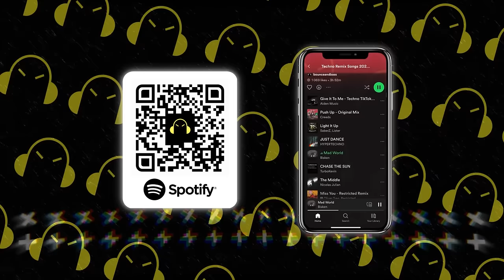EDM Music Mix 2024 🎧 Best Remixes of Popular Songs 🎧 [Techno, Slap House, Tech House] - Bass Mix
Best Music Mix 2023 🎧 EDM Remixes of Popular Songs 🎧 [Techno, Slap House, Tech House] - Bass Mix

➤  Tracklist for: Best Music Mix 2023 🎧 EDM Remixes of Popular Songs 🎧 [Techno, Slap House, Tech House] - Bass Mix

00:00 Lonelysoul. - Voodoo People
01:57 DJSM & Fyex - Jenny From The Block
04:23 DJSM, Robbe, Milan Gavris - Mirrors
06:54 NGD Project x Alex M - Reaching
10:06 SP3CTRUM & Beau James - Creepin'
12:20 Luke Mendini & LennyMendy - Energy
15:10 SP3CTRUM, Milan Gavris - King Of My Castle
17:28 lonelysoul. x KÄMÏ - Miracle
20:00 Mert Can, Robbe, DJSM - On The Floor
22:22 DJSM, Robbe, Frank Moody - I Wanna Be Your Slave
25:20 Alfons, BAYZY, Oleria - Children
27:44 Amero, Danny Ores, Luupin - Like a Prayer
29:29 SP3CTRUM & MOHA - Sexy Chick